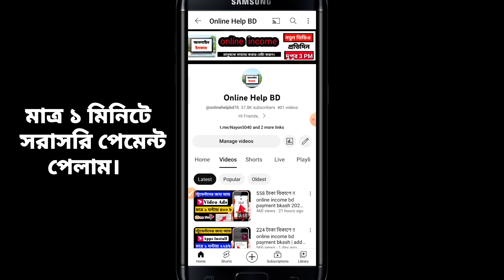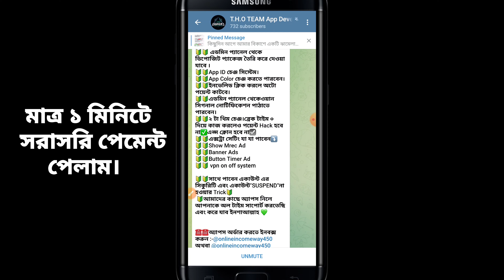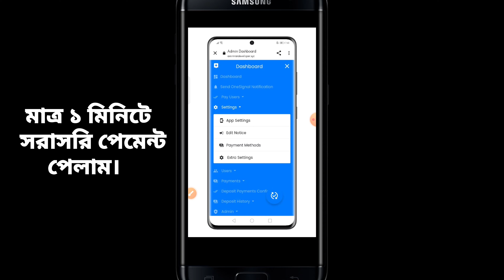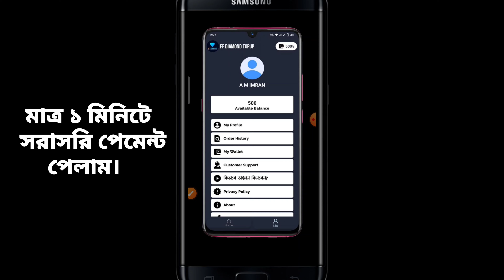নিজে অ্যাপ বানিয়ে মাসে ১৫০০০৳ আয় !! online income bd | add dekhe taka income | online jobs at home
২০০ টাকা ফ্রি !! গেম খেলে টাকা ইনকাম | game khele taka income bkash | game khele taka income 2023 |

Freelancing !! ১ ভিডিও = ১০০ টাকা, video dekhe taka income | online jobs at home | ভিডিও দেখে ইনকাম

টাকা ইনকাম করার সহজ উপায় | online income 2023 | গেম খেলে টাকা আয় | online income | students job app 2023

Timestamp:
0:00 Intro
0:49 Method# 01
2:08 Method# 02
4:12 Method# 03
6:20 Method# 04
8:00 Method# 05

☑RelatedTags ⬇⬇
Online income
Online earning
freelancing
freelancer milan
free money
data entry jobs
typing jobs